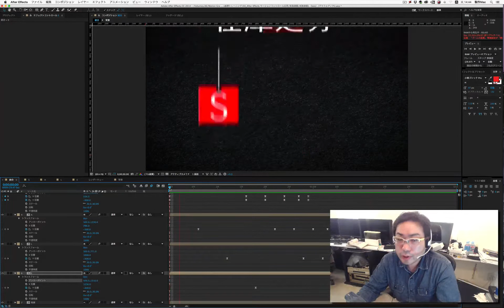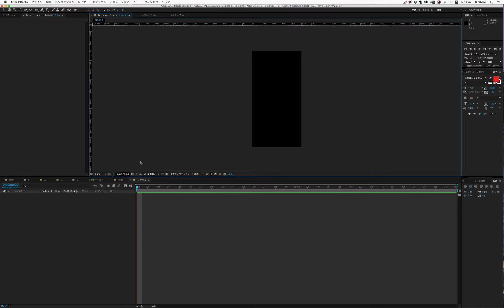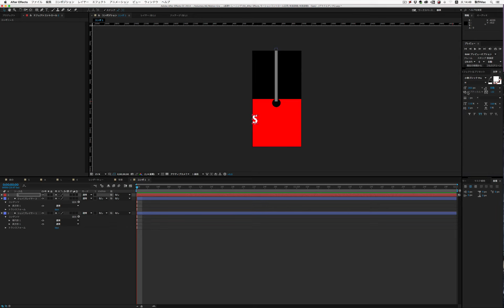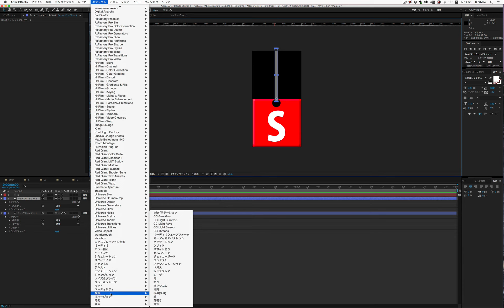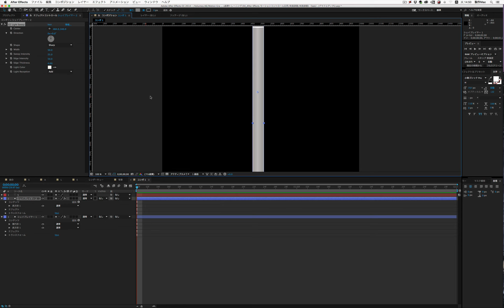After Effects 講座 グラフエディタ実践1（ 在庫処分 各種パーツの作り方）